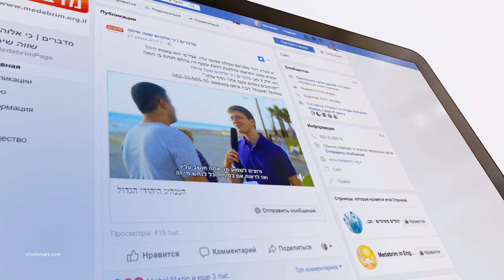Лишение гражданства за проповедь о Иешуа (Иисусе) в Израиле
Что тебе могут сделать в Израиле, если ты  проповедуешь Евангелие ?
Интервью с Ариэлем, проповедником с открытым сердцем, приехавшего в Израиль 15 лет назад, еврея из США. В течение 10 лет длится судебное разбирательство. Его хотят лишить гражданства и выгнать из страны вместе с женой и 5-мя детьми из-за того, что он не скрывал свою веру в Мессию.
Нам трудно молчать об истинном положении вещей и потому мы не можем не рассказать об этой несправедливости! Это должен знать каждый!

У вас есть вопросы, комментарии?